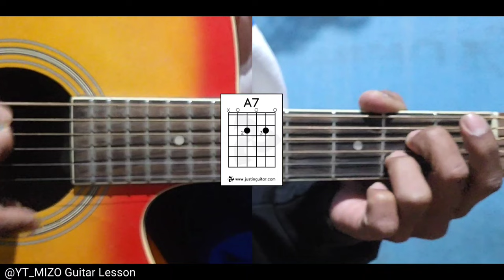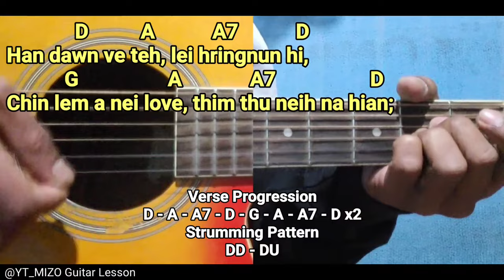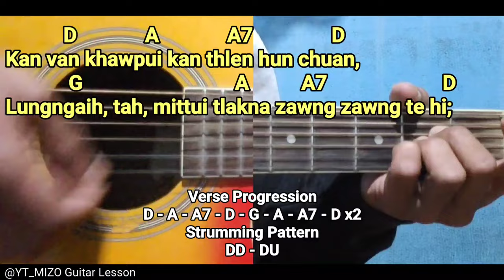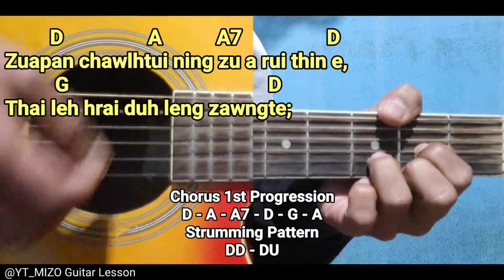Zuapa a rui e (Guitar Lesson/Perhdan)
Original Video